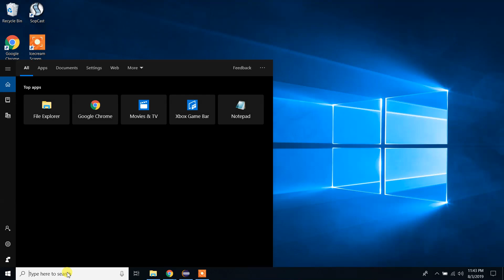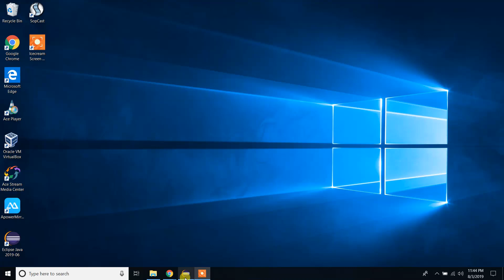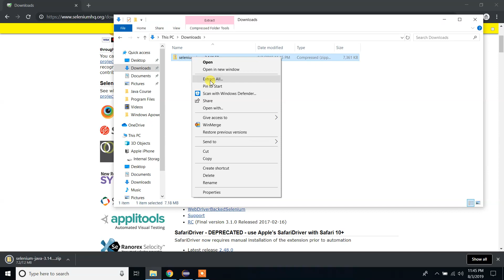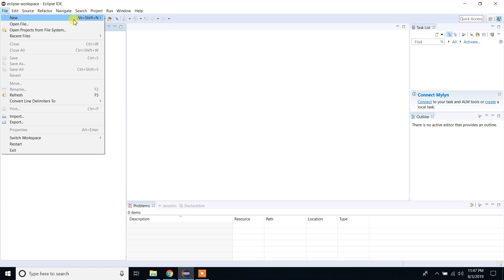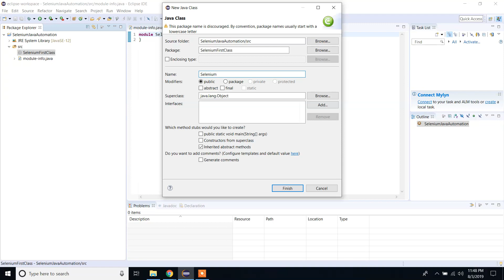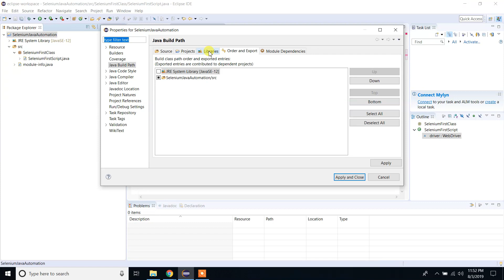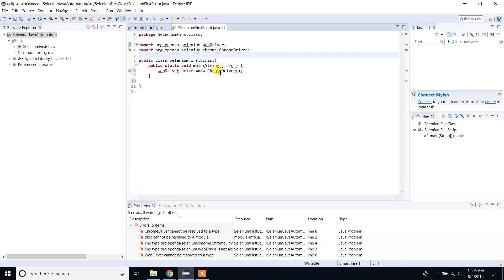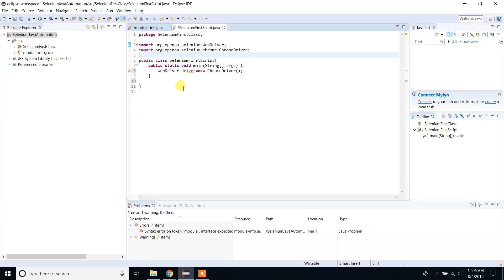Download and Install Selenium Webdriver for Java on Eclipse | Step by step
Selenium is a free (open source) automated testing suite for web applications across different browsers and platforms. It is quite similar to HP Quick Test Pro (QTP now UFT) only that Selenium focuses on automating web-based applications. Testing done using Selenium tool is usually referred as Selenium Testing.

Selenium is not just a single tool but a suite of software's, each catering to different testing needs of an organization. It has four components.

Selenium Integrated Development Environment (IDE)
Selenium Remote Control (RC)
WebDriver
Selenium Grid

Who developed Selenium?
Since Selenium is a collection of different tools, it had different developers as well. Below are the key persons who made notable contributions to the Selenium Project

Primarily, Selenium was created by Jason Huggins in 2004. An engineer at ThoughtWorks, he was working on a web application that required frequent testing. Having realized that the repetitious Manual Testing of their application was becoming more and more inefficient, he created a JavaScript program that would automatically control the browser's actions. He named this program as the "JavaScriptTestRunner."

Seeing potential in this idea to help automate other web applications, he made JavaScriptRunner open-source which was later re-named as Selenium Core.

The Same Origin Policy Issue
Same Origin policy prohibits JavaScript code from accessing elements from a domain that is different from where it was launched. Example, the HTML code in uses a JavaScript program "randomScript.js". The same origin policy will only allow randomScript.js to access pages within google.com such as However, it cannot access pages from different sites such as or guru99.com because they belong to different domains.

Birth of Selenium 2

In 2008, the whole Selenium Team decided to merge WebDriver and Selenium RC to form a more powerful tool called Selenium 2, with WebDriver being the core. Currently, Selenium RC is still being developed but only in maintenance mode. Most of the Selenium Project's efforts are now focused on Selenium 2.
So, Why the Name Selenium?
It came from a joke which Jason cracked one time to his team. Another automated testing framework was popular during Selenium's development, and it was by the company called Mercury Interactive (yes, the company who originally made QTP before it was acquired by HP). Since Selenium is a well-known antidote for Mercury poisoning, Jason suggested that name. His teammates took it, and so that is how we got to call this framework up to the present.